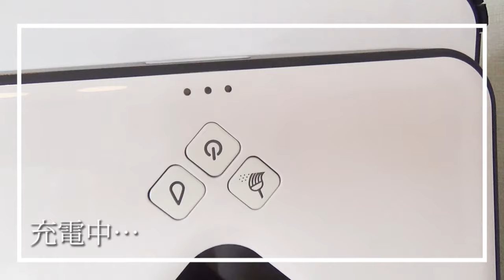【ブラーバ390jを買ってみた】ルンバe5ユーザーが使用感を比較【Braava】口コミ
元美容部員で、美容ブロガー、ライターのmiyabi です ꪔ̤̮‎✨

┈┈┈┈┈ ❁  miyabi  ❁ ┈┈┈┈┈

【就活ヘア】‎𓂃 𓈒𓏸

【ルーティン】‎𓂃 𓈒𓏸

株式会社ソニー・ミュージックエンタテインメント カルチャー&エンタテインメントメディアグループ所属
〒107-6214 東京都港区赤坂 9-7-1 ミッドタウン・タワー 「miyabi channel宛て」

【プレゼント、お手紙をお送りいただく場合の注意点】
※上記宛てで、必ず「〇〇チャンネル宛て」と記載をお願いいたします。記載のないもの
についてはご希望のクリエイターにお届けできませんのでご注意ください。